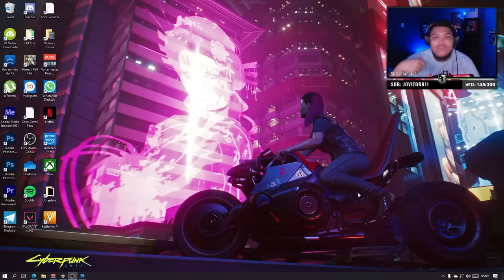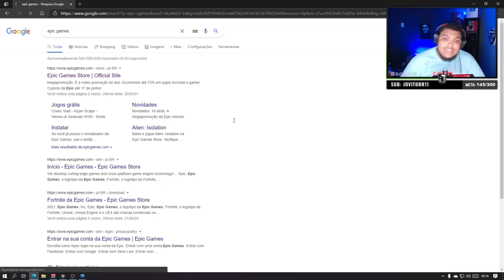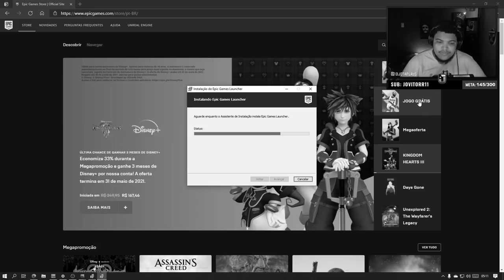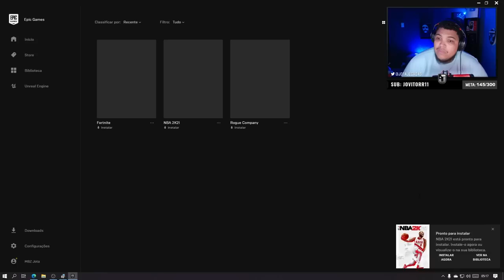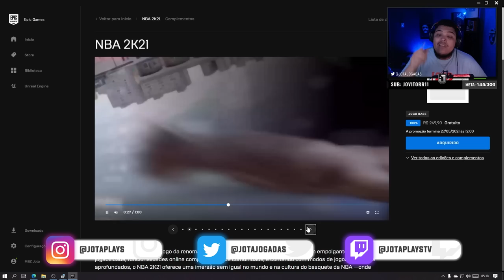NBA 2K21 DE GRAÇA! VEJA COMO BAIXAR POR TEMPO LIMITADO! [PT-BR]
Nesse vídeo eu mostro como encontrar e baixar seu NBA 2K21 de graça, por templo limitado. Não esqueça de verificar as playlists e os muitos tutoriais que temos aqui no canal.